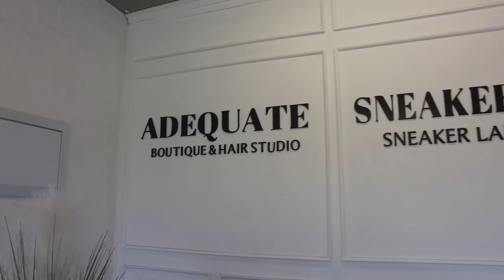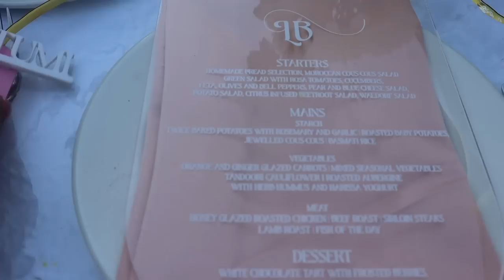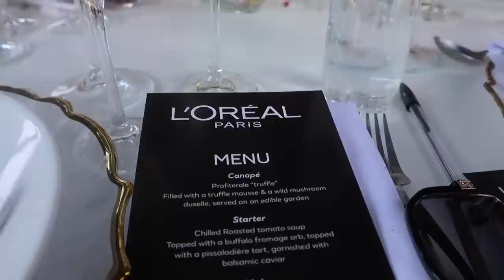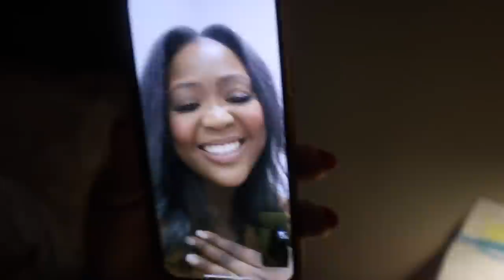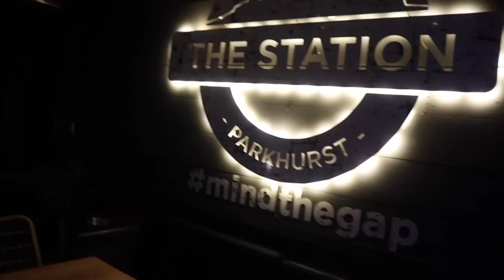VLOG | MY GIRL'S BRIDAL SHOWER | LIFE LATELY | DINNER WITH THANDI| COMEDY WED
Hello my sembi sembis!!! I know it has been weeks since I dropped a vlog, Life has been so hectic and I am sorry! Hope you guys enjoy this vlog, missed yall mwa!
Tech
Camera: Canon M6 Mark ||
Lenses: 22mm Canon Vlogging Lense